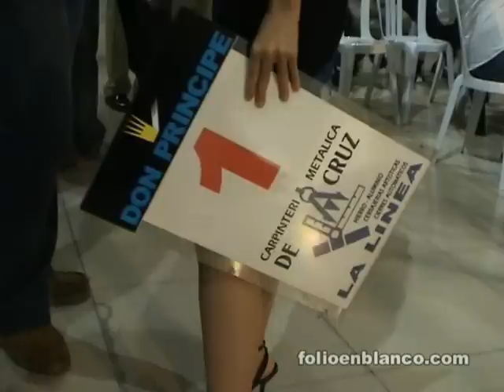Uwe Boll vs Carlos Palencia (1ª parte)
Combate de boxeo entre el director Uwe Boll y el webmaster de cinecutre.com Carlos Palencia disputado en el Festival de cine de terror y fantástico de Estepona.